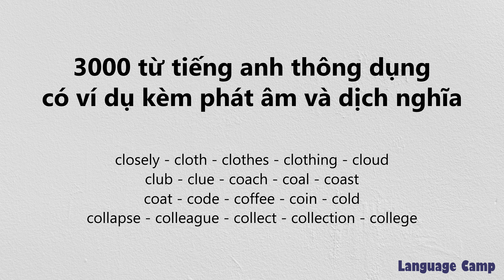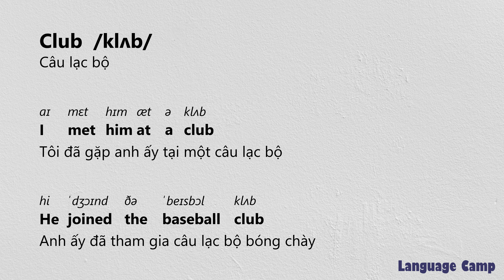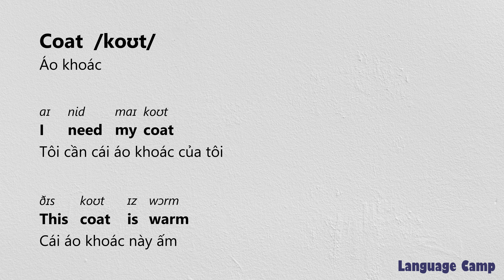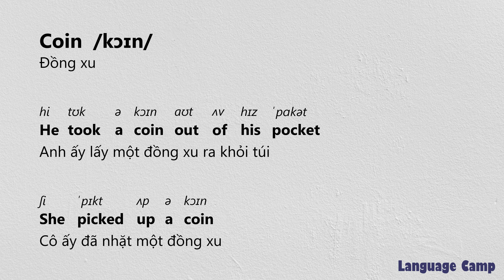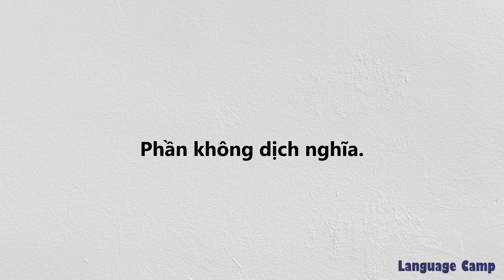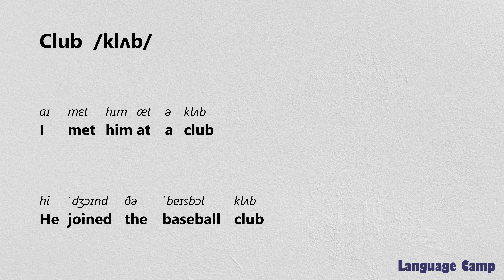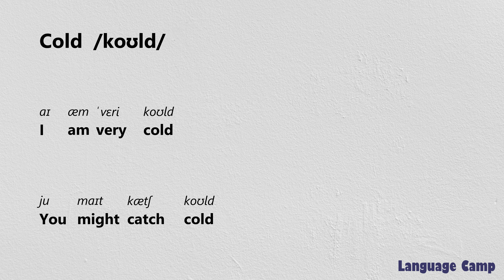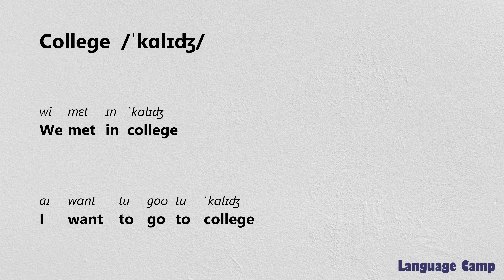《441 - 460》3000 từ tiếng Anh thông dụng nhất có ví dụ kèm phát âm và dịch nghĩa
Bước 1: Mở ứng dụng ghi âm và bắt đầu ghi âm.
Bước 2: Tạm dừng ở câu cần luyện tập rồi mở ô bình luận.
Bước 3: Chuyển qua bàn phím tiếng Anh.
Bước 4: Click vào icon micro và nói to câu đang hiện trên video.
Bước 6: Xem lại file ghi âm để xem mình đã phát âm như thế nào.

closely
cloth
clothes
clothing
cloud
club
clue
coach
coal
coast
coat
code
coffee
coin
cold
collapse
colleague
collect
collection
college